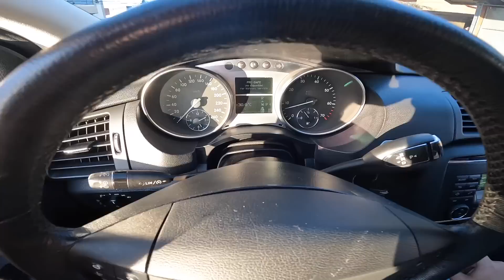ROLE DE MERCEDES V8